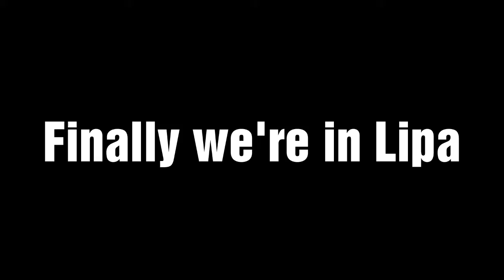VLOG #66 / My Grandpa is going home to Zamboanga